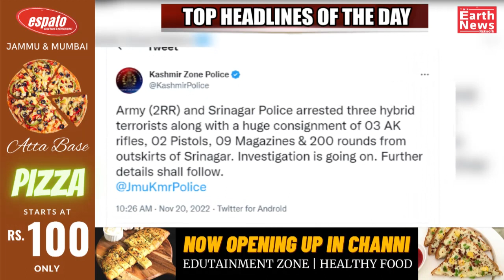TOP HEADLINES OF THE DAY | JAMMU AND KASHMIR | 20- NOV- 2022